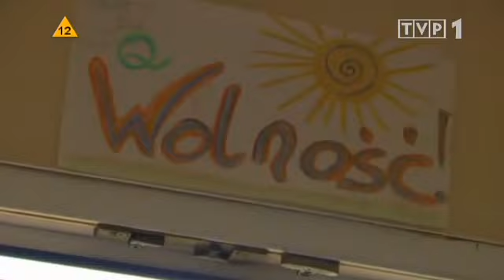"Byłem gangsterem" odc.3 Daniel cz1/2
,Świadectwo jak życie człowieka zostało zmienione przez Osobę Jezusa Chrystusa bo "Jezus Chrystus wczoraj i dziś, ten sam także na wieki" Ewg.Hebr. 13:8